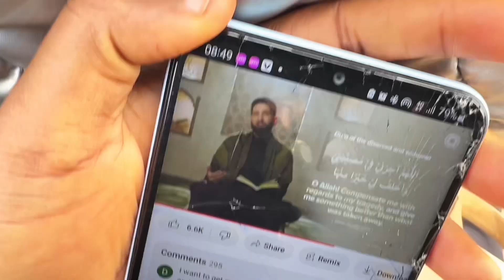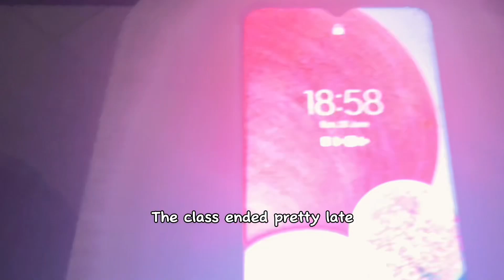First day at work+ law school classes 📚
My first day at work as a legal intern + taking law school preparation classes. Wish me luck you guys💕